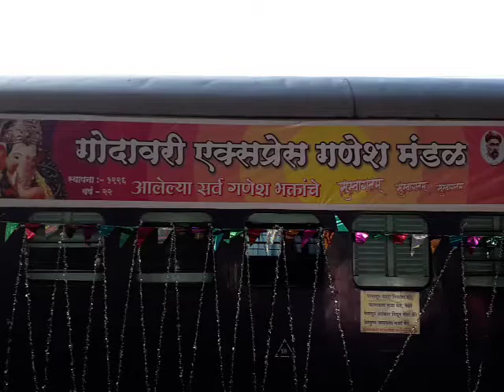Mumbai Kurla | Express | Ganeshotsav | Manmad_6